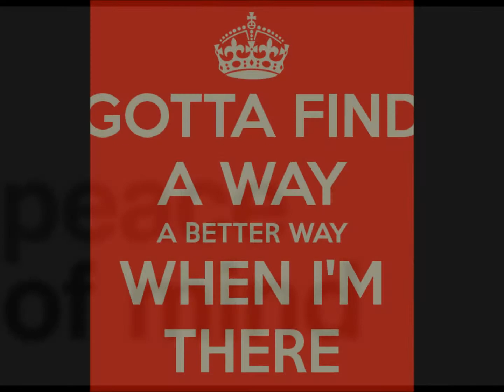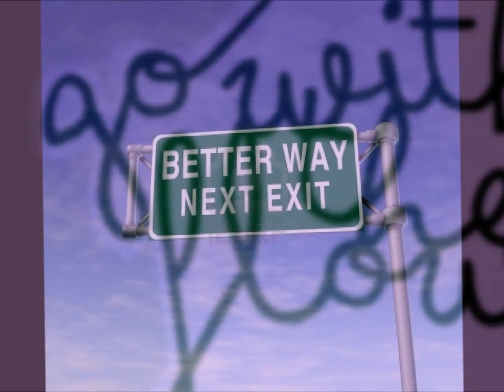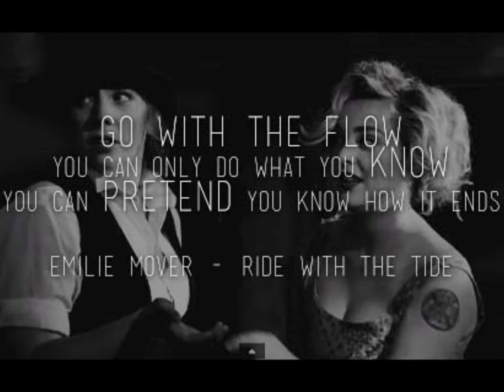Otis Mack sings "Mocking Bird"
a version of the Inez & Charlie Fox classic.